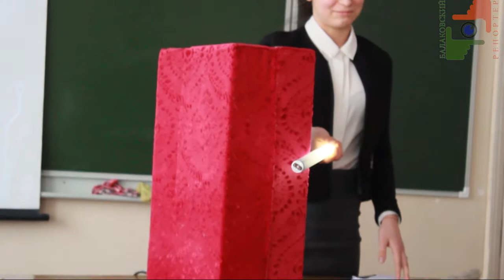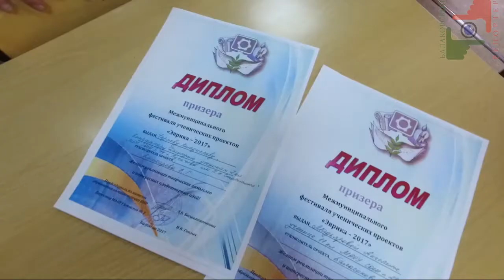Конкурс "Эврика" на базе Гимназии №2